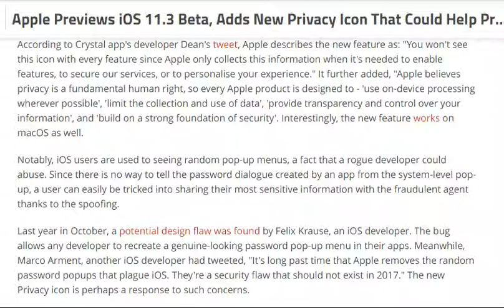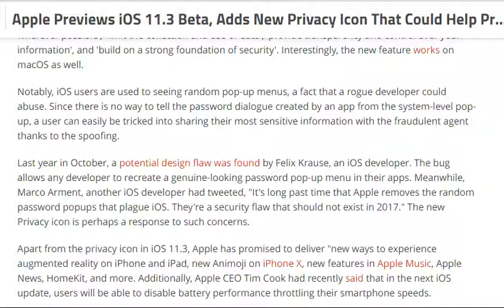tech news:Apple Previews iOS 11.3 Beta